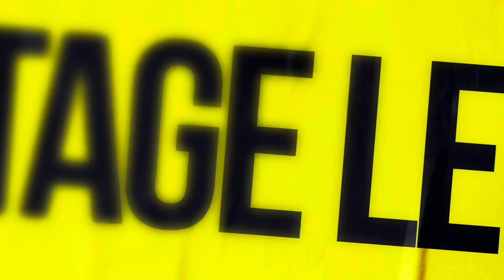Episode 2: Mother Courage and Her Children by Bertolt Brecht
On 1/365, we discuss Brecht’s Mother Courage and Her Children

Berliner Ensemble Performance